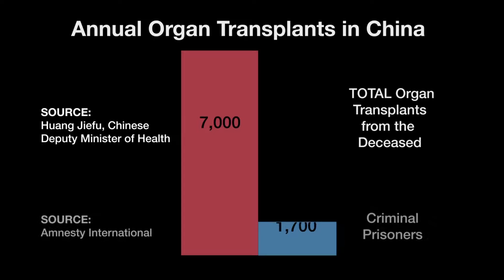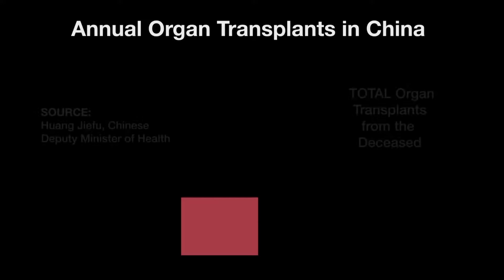CCN Spotlight - Dr. Wen Chen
Dr. Wen Chen talks to Mary and Derrick about the Chinese government taking organs from religious prisoners and selling them all over the world.